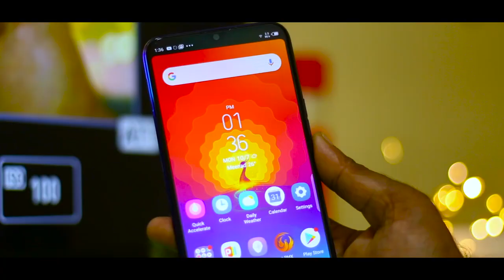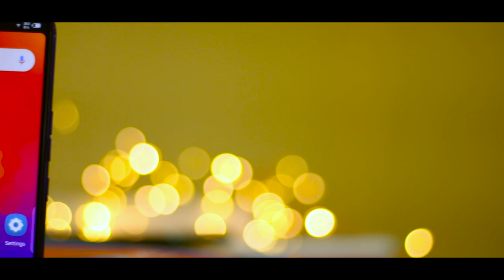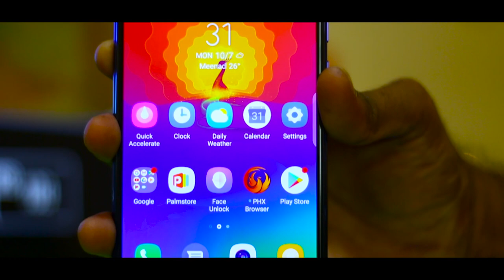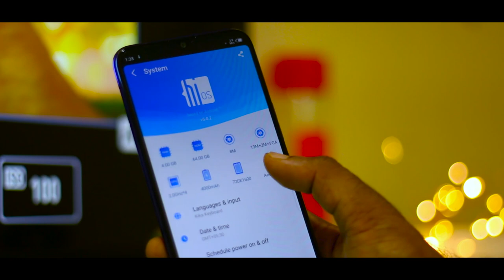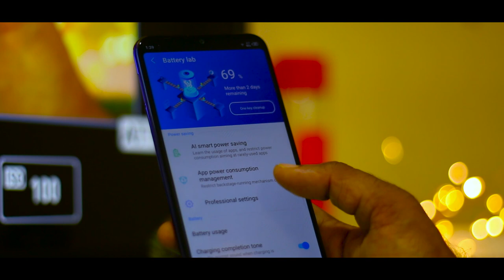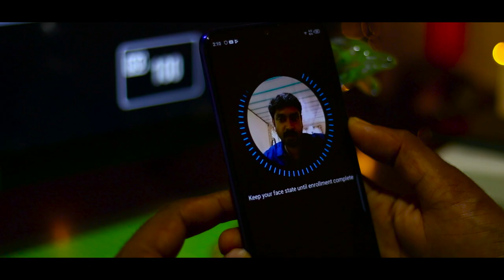Tecno Spark 4 Unboxing & Review (Best Budget Smartphone in 2019)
Tecno Spark 4 mobile is one of the budget friendly smartphones. Its price is Rs 7999/- In this price we will get a good looking smartphone with 3 GB RAM and 32GB internal memory. This is one of the best smartphones under 10,000 rupees range. We are unboxing and providing a Malayalam review about Tecno Spark 4. Tecno Spark 4 Unboxing & Review (Best Budget Smartphone in 2019). Tecno spark 4, tecno spark 4 review, tecno spark 4 unboxing, techno spark 4 speedtest, techno spark 4 pubg, techno spark 4 unboxing in malayalam, best smartphone under 10000, best android smartphone under 10000 rs, jayaraj g nath